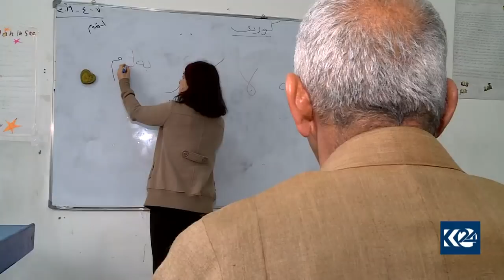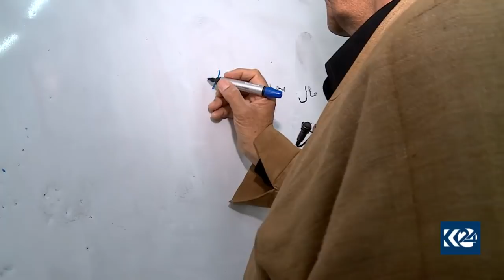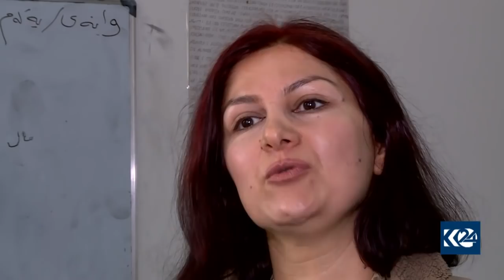ھاووڵاتییەك دەستبەرداری خەونەكانی نابێت